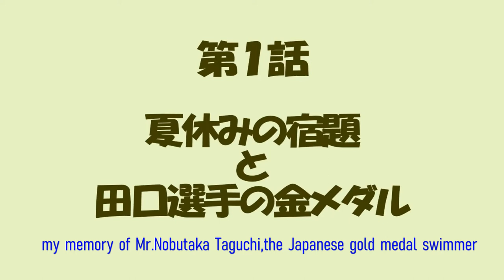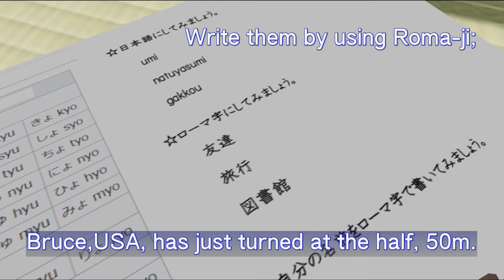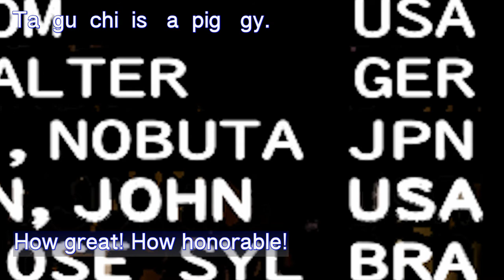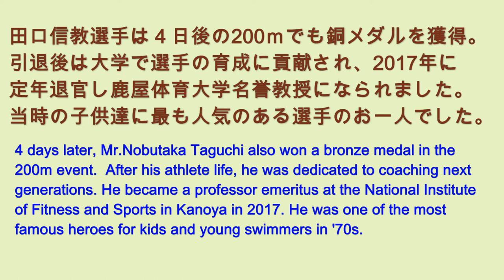Showa Drama001 My memory of Mr Nobutaka Taguchi the gold medalist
Ken-ichro's memory of Mr.Nobutaka Taguchi, the gold medalist of the 100M breststroke men in Munchen Olympics 1972.

The story is originally created by wein markstein. The copyright is reserved. All of sounds, musics, animations, pictures, objects are cleared in copyright regulations.